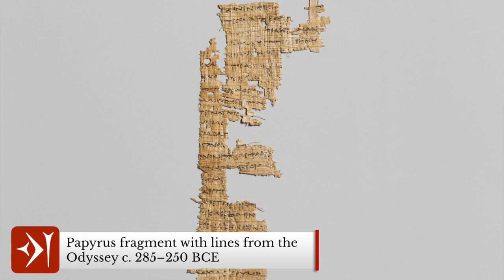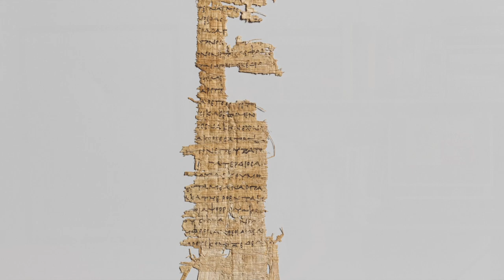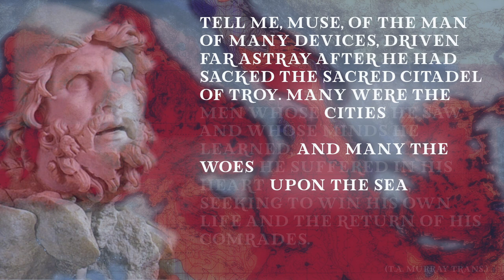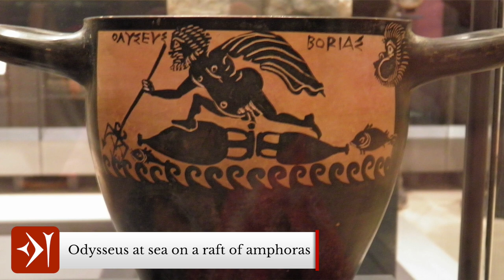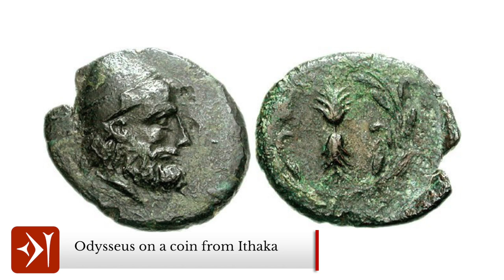The Odyssey Summarised - Context, Themes and Importance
The Odyssey is the second epic poem, following the Iliad, attributed to the ancient Greek poet Homer, a poem both epic in length and in content with the Hero Odysseus facing numerous monsters, goddesses, and even a trip to the underworld on his travels home to Ithaca. The fate of men being in the hands of the gods is a common theme running through both of the ancient epics and the gods themselves are once again a big part of the action of the Odyssey, as they were in the Iliad, as they made the journey of Odysseus a much greater challenge for him.

Where the Iliad focused on the rage of Achilles, the Odyssey is concerned with the nostos, or homecoming by sea of Odysseus, the mythical king of Ithaca. Due to the ruthlessness of the Achaeans’ sack of Troy, they incurred the wrath of the gods, and so Odysseus’ nostos was prolonged for ten years as his ships were hit with unfavourable seas, storms, and misfortune in the form of monsters, supernatural beings, and sorceresses. As one of the oldest surviving epic poems, the Odyssey tells of both the end of the Heroic Age as the final warrior returns home, and the new expansion happening during the Archaic period, the time of Homer.

— CHAPTERS —
0:00​ Introduction
0:54 Context for the Odyssey
3:28 Themes of the Odyssey
5:29 The Odyssey Summarised
16:51 Outro

— ATTRIBUTIONS —
You can find all attribution and credits for images, animations, graphics and music